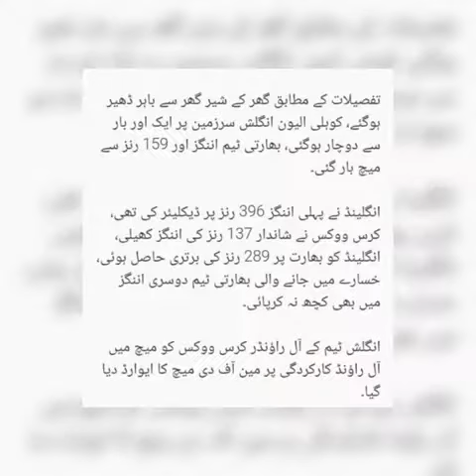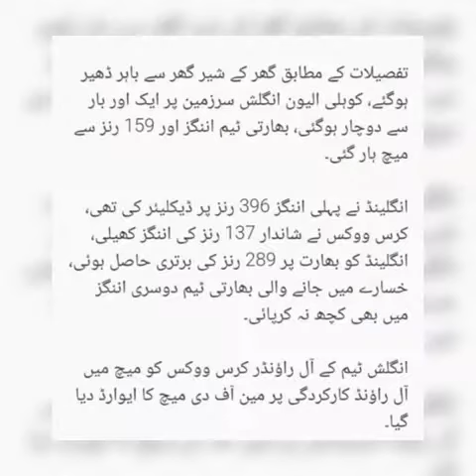England v India: England win second Test by innings and 159 runs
England completed a crushing innings and 159-run victory over India at Lord's to take a 2-0 series lead.

James Anderson took 4-23 to finish with nine wickets in the match and Stuart Broad shone with 4-44 as India were bowled out for 130.

The hosts had declared on 396-7, with Chris Woakes finishing on 137 not out, before Anderson reduced India to 17-2.

Rain delayed play twice but India lost wickets regularly and Woakes took the final scalp to secure an emphatic win.
England enjoyed the better of the bowling conditions in the match but India produced two poor batting performances.

Ravichandran Ashwin and Hardik Pandya's 55-run partnership for the seventh wicket was India's only real stand of the innings and the tourists never looked comfortable under grey skies at Lord's.

Only once has a team come back to overturn a 2-0 deficit to win a Test series - and that was an Australia side that contained Donald Bradman in the 1936-37 Ashes.

The third Test of the five-match series begins at Trent Bridge on Saturd